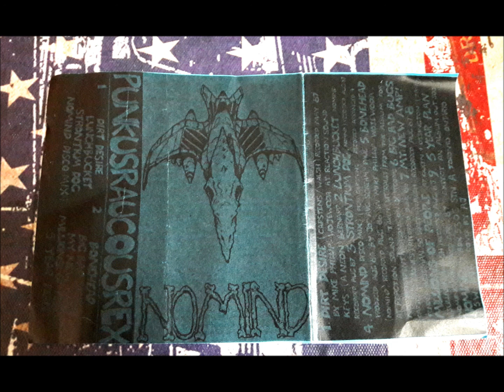No Mind-Punkusraucousrex-Demo Tape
self-released 1987 Toronto,Ontario

Tracklist:
1.Dirt Desire
2.Lunchbucket
3.Ströntium Doc
4.NoMind(Disco Mix)
5.Bonehead
6.Big Bad Bugs
7.My new Amp!
8.Millions of People
9.Year Plan